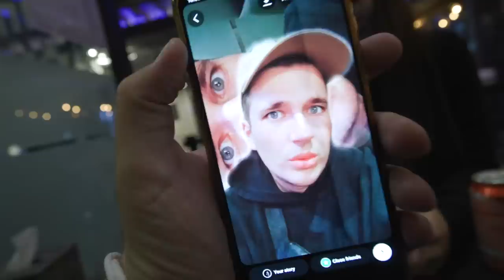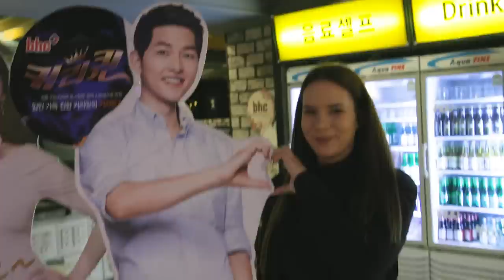Korejska Piletina je...